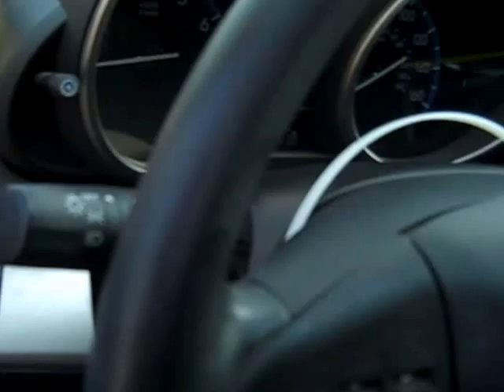SDA #921304 2012 Mazda Mazda3